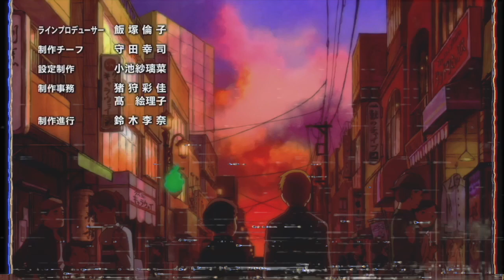HOTLINE SEASONING CITY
🌴🦩[ READ ME!!! ]🦩🌴

these are my emotions. this is what happens if i let them show.

a video brewing in my head for 5 years! (i created this mob psycho 100/hotline miami AU back in december 2017! if you met me back when i was on twitter You Know how annoying i was about it)

song is miami disco by perturbator
mob psycho 100 belongs to ONE + studio BONES.
hotline miami belongs to DENNATON.

i am so nervous because this is my longest video ever and it's extremely niche. so i hope you guys enjoy!

leaving this show is not as scary as it sounds.